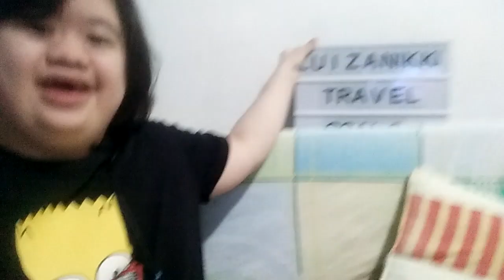Oktubre 29, 2021